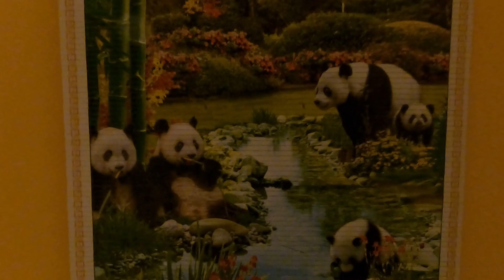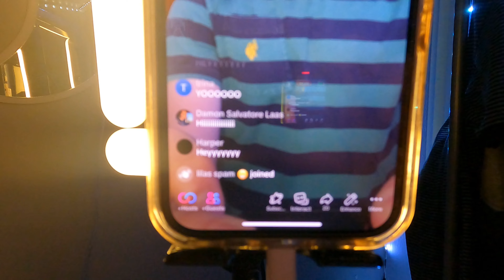Spend a rainy day with me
Spend a rainy day with me, I know this video is not what I usually post but I hope you still enjoy it :)